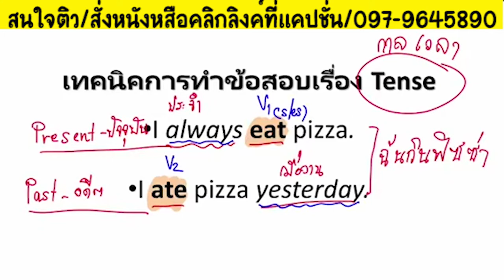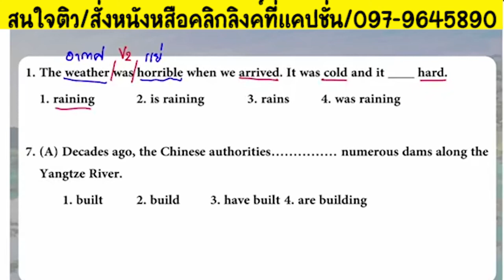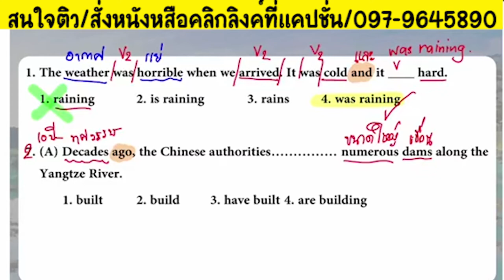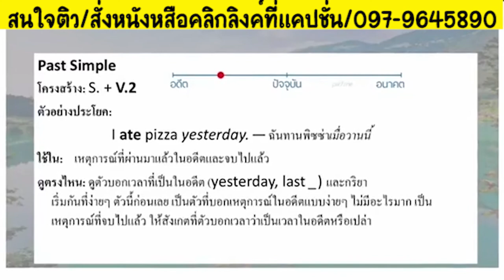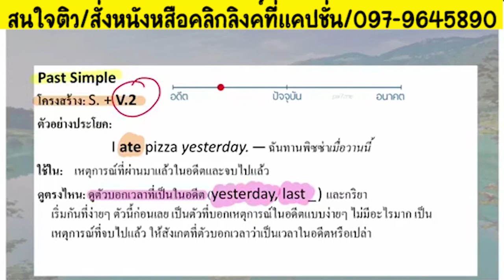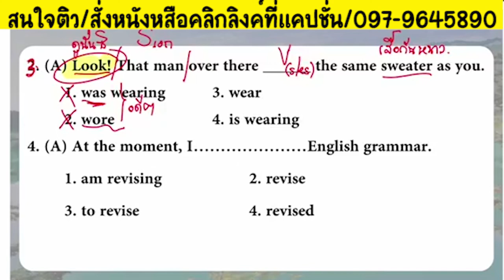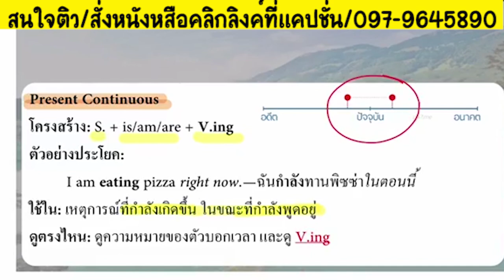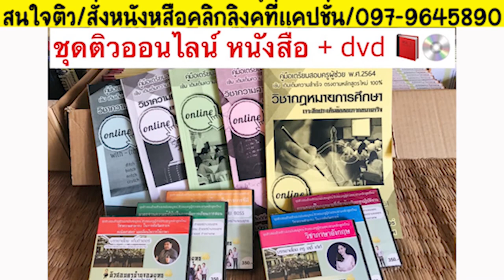📌เทคนิคการทำข้อสอบ Tense ที่ไม่เคยเปิดเผย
แจ้งรายละเอียด👇
1.ติวครบทุกวิชาทั้งภาค ก และ ข ยกเว้นวิชาเอก (สามารถใช้สอบครูผู้ช่วยได้ทุกสนาม)
2.LIVE จนกว่าจะสอบ ส่งหนังสือทุกวัน
3.เอกสารติวและ DVD คอร์สติว จัดส่งฟรีถึงบ้าน 5 เล่ม ได้แก่ กฎหมาย ภาษาไทย คณิตศาสตร์ ภาษาอังกฤษ วิชาการศึกษา และ DVD 6 แผ่น
4.ดูย้อนหลังได้ตลอดขีพ
5.ฟรี เอกสาร&ข้อสอบโหลดเพิ่ม